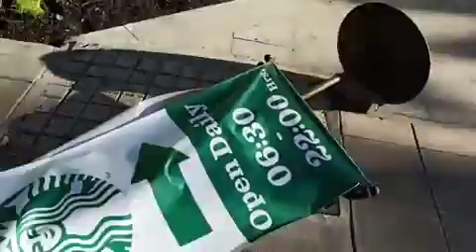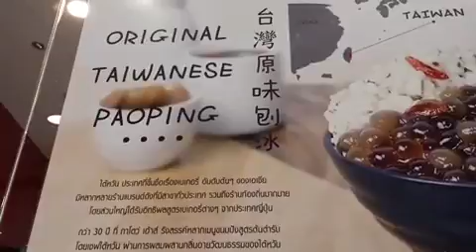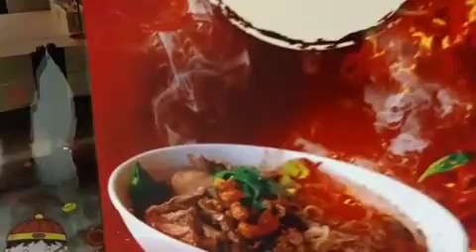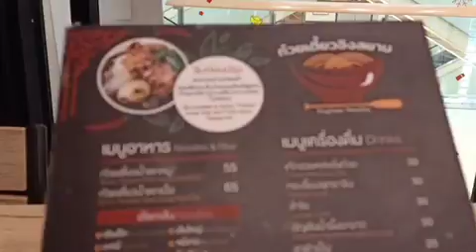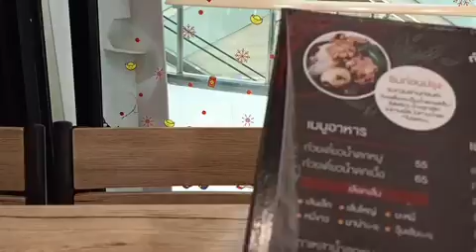[ツイキャス] 夏散歩③ ワット・ホアランポーン（寺院）～ ジャムジュリースクエア (2019.07.29)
夏散歩③ ワット・ホアランポーン（寺院）～ ジャムジュリースクエア (海外：タイ)
日時: 2019/07/29

00:00 - 夏散歩③